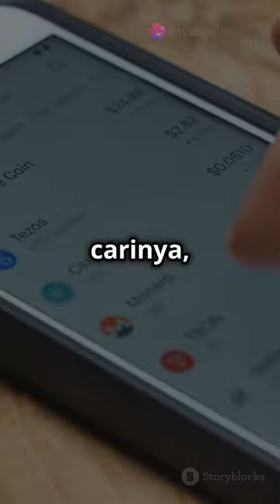Cara Mudah Ikut Airdrop di Telegram!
Cara Mudah Ikut Airdrop di Telegram! by KOKOZX

OUTLINE:

00:00:00 Cara Mudah Ikut Airdrop di Telegram!